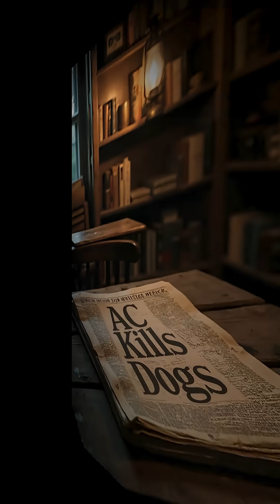Electricity Faced Similar Fears as AI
AI faces similar issues today as electricity did in 1880. Just like early fears of electricity's unseen dangers and catastrophic risks mirrored today's apprehensions about "black box" AI—where complex systems operate opaquely with potential unintended harms—electricity's adoption was met with apprehension despite its capabilities. In the 1880s, it began powering homes and cities in the US and Europe, leading to the War of the Currents: Edison promoted DC against Westinghouse and Tesla's AC. Fears of electrocution and fires were fueled by SPCA-requested animal experiments (per Rutgers) and the 1890 AC electric chair. AC prevailed for efficiency, revolutionizing life. Share thoughts below! Watch the compilation!